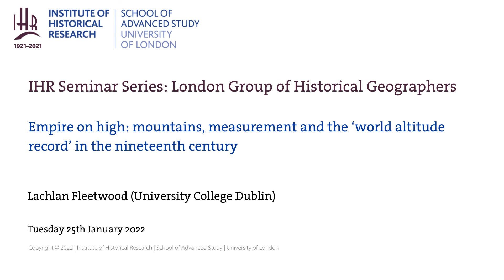IHR London Group of Historical Geographers Seminar: ‘world altitude record’ in the 19th century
Speaker:  Lachlan Fleetwood (University College Dublin)

This paper examines the sometimes convoluted and often bombastic history of the ‘world altitude record’ (i.e. the highest point on the surface of the earth reached by humans). I focus on the long nineteenth century, and the various claims to new heights before Everest became accessible and the main prize from the 1910s (ultimately rendering the altitude record redundant when it was finally summited in 1953). During this earlier period, there were more than a dozen claimants, including Alexander von Humboldt with his famous climb on Chimborazo in 1802, an unnamed assistant to the Great Trigonometrical Survey of India in the early 1860s, and the prolific Swiss guide Mattias Zurbriggen who may have briefly shifted the record from the Himalaya back to the Andes in 1897. Many of these supposed record ascents were nevertheless later found to never have been the case (such as Humboldt’s with the discovery of the frozen bodies of Inca sacrifices at a higher altitude on the summit of Llullaillaco) or doubted (as in William Woodman Graham’s ascent of Kabru in 1883 where his woeful grasp of geography led to suggestions he may have climbed a different mountain altogether). Adding to these controversies, claims to the record tended to be complicated by the great difficulty of measuring altitude accurately, even into the late nineteenth century. I thus use these ‘record’ setting and seeking expeditions to reflect on the following: the technical and social challenges of scientific measurement and knowledge-making at the edges of empires; the role of global comparison in the standardisation of altitude above sea level as the category that makes mountains matter from the perspective of Western science; and the place of ‘records’ in the history of exploration and geography as a discipline.

Lachlan Fleetwood is an Irish Research Council Postdoctoral Fellow at University College Dublin, which he joined following a PhD in history at the University of Cambridge. At UCD, he is developing a new project on environmental determinism in imperial surveys of Central Asia and Mesopotamia. Parts of his research on scientific instruments, altitude physiology and mountains have previously been published in the journals History of Science, Itinerario and Notes and Records. His first book, Science on the Roof of the World: Empire and the Remaking of the Himalaya, will be published by Cambridge University Press in 2022.